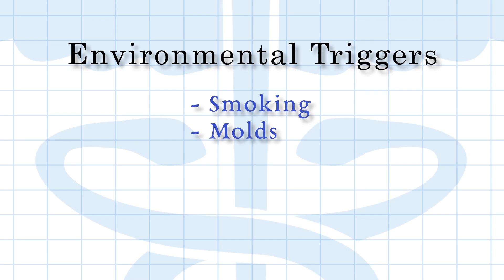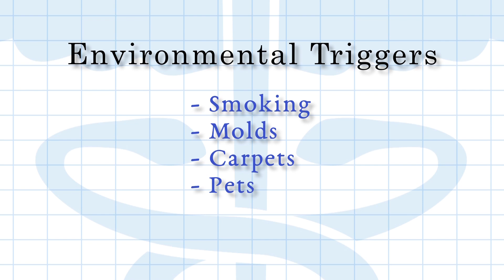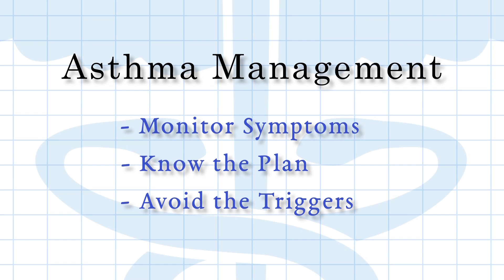Health Minute - Asthma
Jingli Ma, MD, a pulmonologist at Hallmark Health and the Pulmonary Clinic at Melrose-Wakefield Hospital, discusses causes, symptoms and treatments of asthma.

Health Minute is co-produced by Hallmark Health and Wakefield Cable Access Television (WCAT)